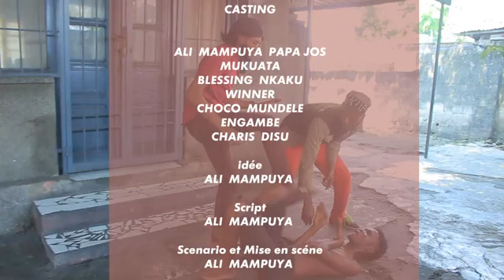KAKE G. A. G BOKILO YA LOKOSO